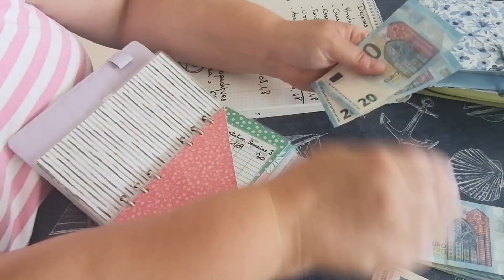Budget de Septembre, et vive la rentrée !!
Bonjour tout le monde :D

Et voilà la période de la rentrée scolaire, nouveaux profs, nouveaux amis et nouvelle organisation pour ma part ;) Un budget un peu réorganisé à cause de nouvelles dépenses et un reste à vivre qui se réduit comme peau de chagrin. Ce mois s'annonce dur dur ^^

Je vous souhaite à tou.te.s un bon mois de Septembre et à très vite ;)